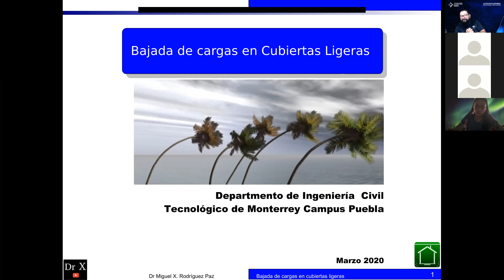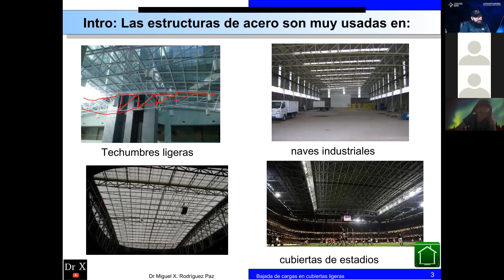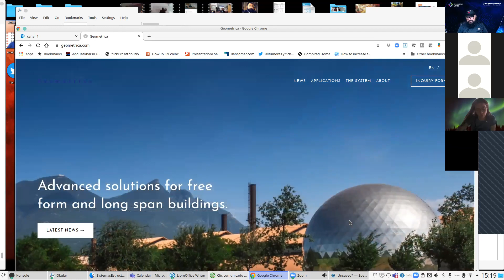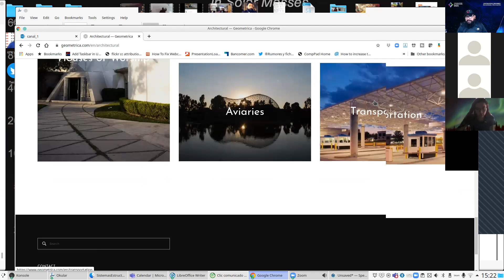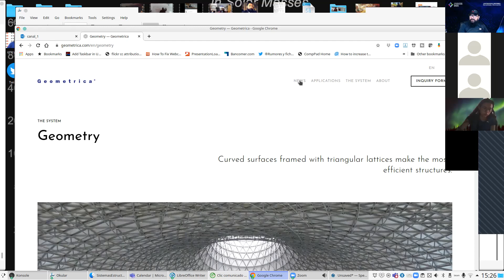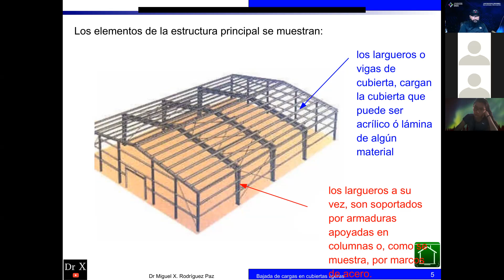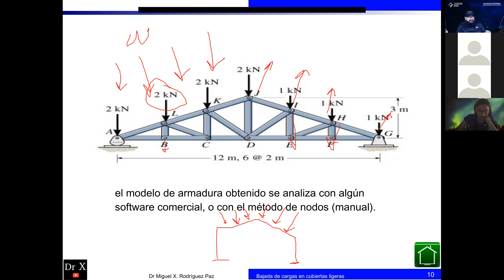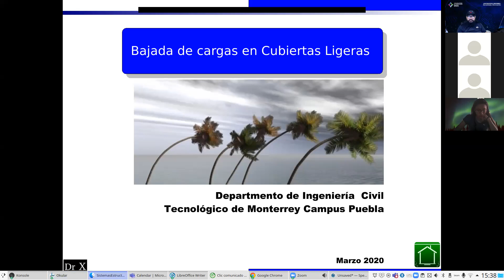Intro a Bajada de cargas de cubiertas ligeras. Sistemas Estr. Verano 21 (video 7)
Una pequeña intro a cómo se inicia el proceso de bajada de cargas en una cubiera ligera